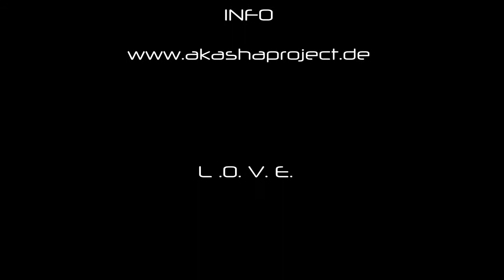AKASHA PROJECT live